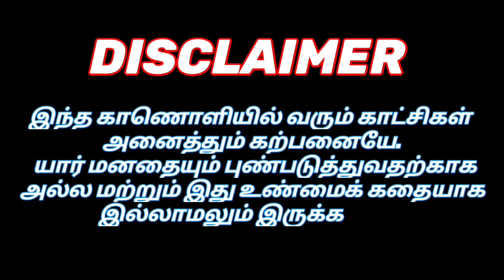🔴 Why Crypto Down Suddenly 5% ? | Today Crypto News Tamil | Mr.Coin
In this video I explained how crypto investment may be affected by some negative news & not only the crypto common investment sector so some hidden details information also there elaborated for educational Purpose only not mentioned any particular person or company this video is for just my creative written story telling concept for educational Purpose only.